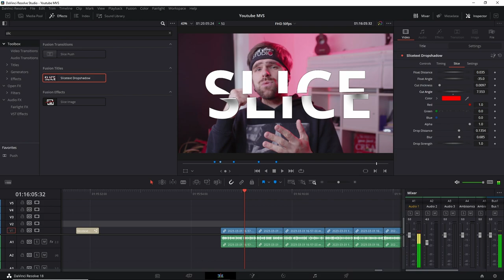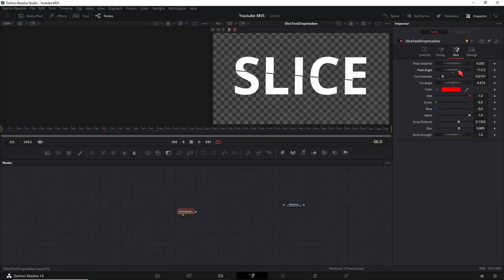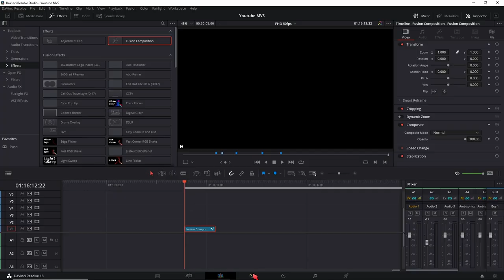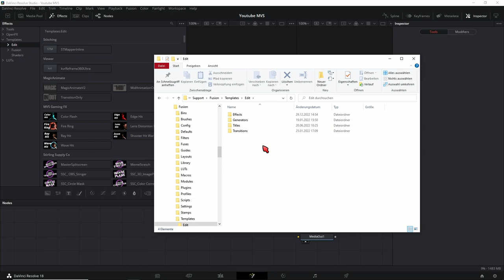Eigene Presets erstellen in Davinci Resolve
Um in Davinci Resolve eigene Presets (auch Makros genannt) zu erstellen musst alles markieren und dann mit Rechtsclick auf ne Node auf macro-Create Macro clicken.

Jetzt wählst du alles aus was in der Editpage benutzbar sein soll. Und speicherst das ganze als Settingsfile.

↓Timestamps↓ ­­­­­­­­
0:00 Eigene Presets in Davinci Resolve erstellen
0:28 Unterschiede zwischen Group und Macro
0:46 Settingsfiles testen
1:16 Die 2 Wege Effekte richtig abzuspeichern
2:10 Den richtigen Speicherort finden
3:19 DRFX Files Erstellen